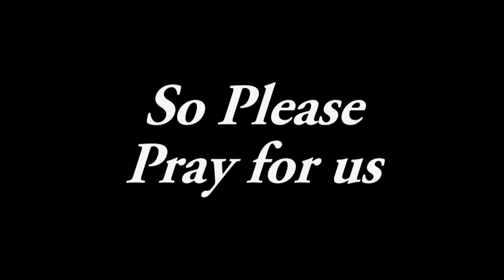A Christian's Prayer Life By Pastor RC Borden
Matthew 6:5-8, James 4:2-3